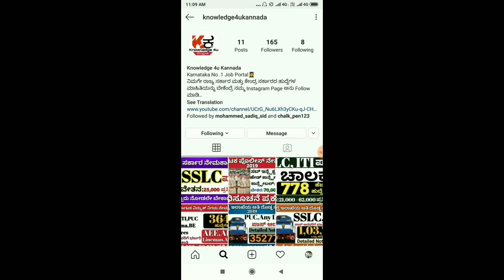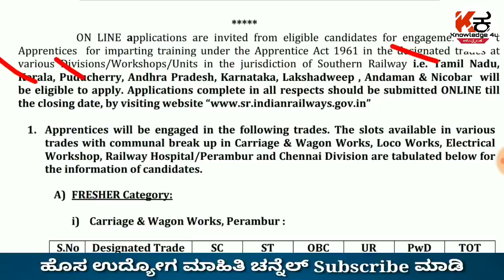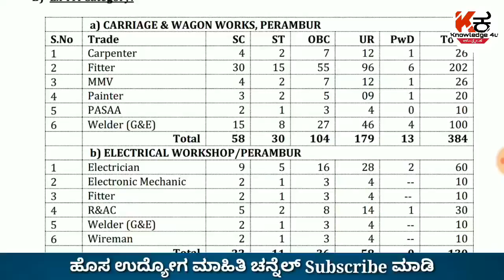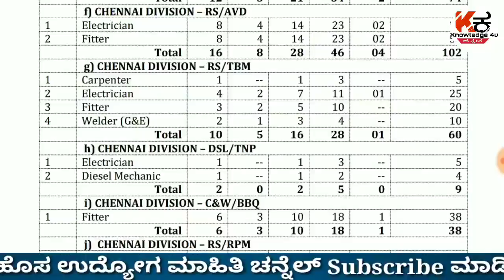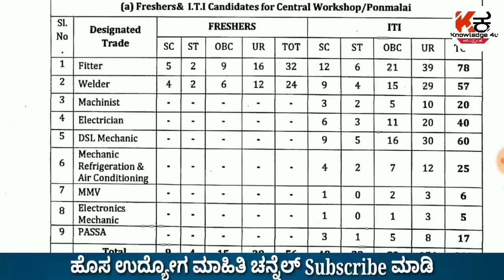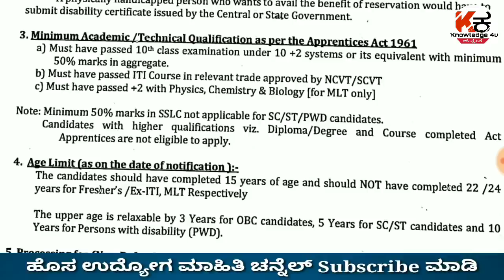3,500 ಹುದ್ದೆ | ಕೇಂದ್ರ ಸರ್ಕಾರದ ಅತಿ ದೊಡ್ಡ ನೇಮಕಾತಿ 2019 | SSLC, PUC,ITI ಪಾಸ್ ಆಗಿದ್ದಾರೆ ಸಾಕು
3,500 ಹುದ್ದೆ | ಕೇಂದ್ರ ಸರ್ಕಾರದ ಅತಿ ದೊಡ್ಡ ನೇಮಕಾತಿ 2019 | SSLC, PUC,ITI ಪಾಸ್ ಆಗಿದ್ದಾರೆ ಸಾಕು